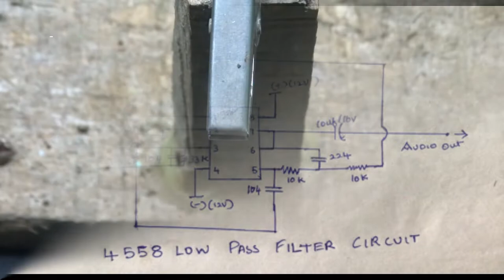HOW TO MAKE LOW PASS FILTER CIRCUIT X10 BASS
how to make low pass filter circuit only bass X10 the killer basss

hello guys in this video I am going to make  low pass filter circuit using 4558 op - amp ic in this circuit this will handle 1hz to 100hz only